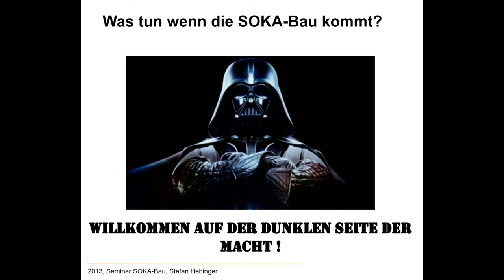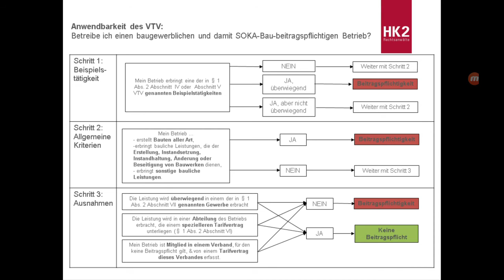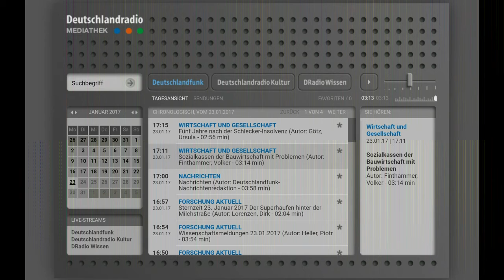Anhöhrung zum geplanten Soka-Sicherungsgesetz am 23.1.17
Quelle: DLF 23.1.17